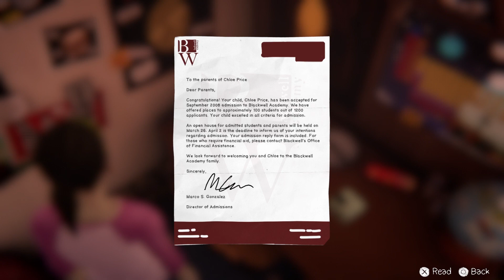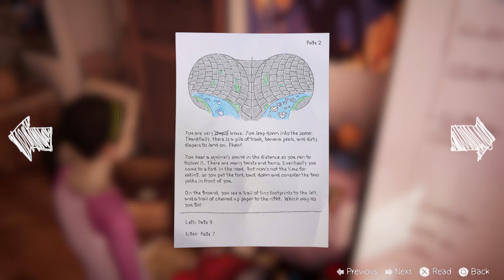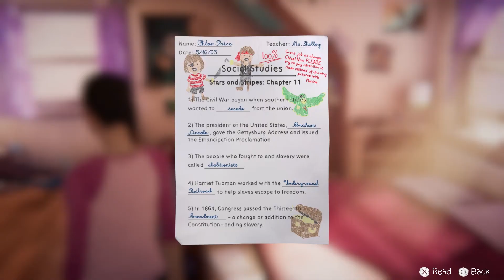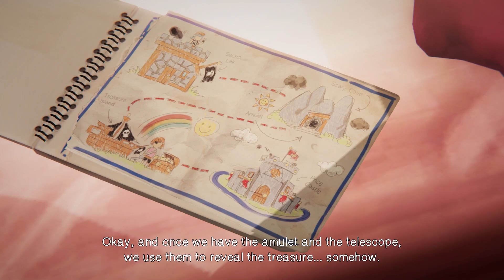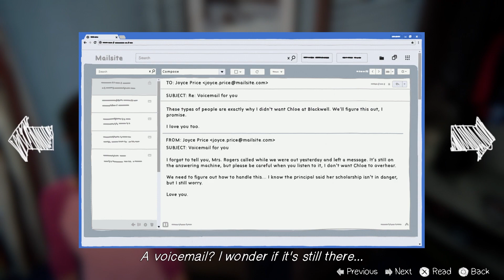CHILDHOOD MEMORIES | Life is Strange: Before The Storm - Farewell | Part 1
Took me half a year to finally start playing this bonus episode to Life is Strange: Before The Storm but the time has come! Let's go on one last adventure with Max & Chloe!